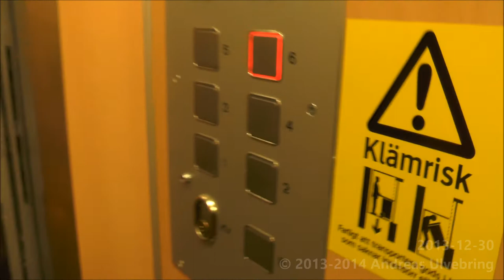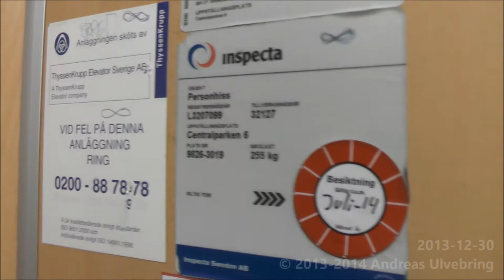ASEA-Graham Traction elevator, ThyssenKrupp Mod @ Centralparken 6, Karlskoga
ENGLISH
-Brand of manufacturer: ASEA-Graham
-Serial: 32127
-Modernsied by: ThyssenKrupp Elevator AB
-Type: Traction
-Maximun allowed load: 255 Kg ( _lbs. ) or 3 Persons
-Floors served: 8 ([KV] B 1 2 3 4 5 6)
-Location: Centralparken 6, Karlskoga SWEDEN
Karlskoga is the SHITTIEST Town I´ve visited when it comes to Elevator Exploring! EVERY SINGLE LIFTS I´ve seen has been modernised or modified in any way. Do you Think there´s still some potential in this Town (I haven´t search every single corner of it...) then you can reach this Town by Bus line 100 from either Örebro or Karlstad. Many nice trains goes there from Stockholm & Gothenburg Every day! Also a few trains goes between Karlstad and Oslo as well. This Place is within a feet´s reach from the bus terminal.

SVENSKA
-Hisstillverkare: ASEA-Graham
-Serienummer:
-Moderniserad av: ThyssenKrupp Elevator AB
-Typ: Linhiss
-Max tillåten last: _Kg eller _Personer
-Antal stannplan:
-Adress: Centralparken 6, Karlskoga SVERIGE
Karlskoga är en hemsk stad när det kommer till utbudet av hissar! Varje hiss jag har sett i stan är moderniserad eller modifierad på något sätt, inklusive Devehisssarna på Kulan Köpcenter jag filmade för fyra år sedan... Om du tror att det finns potential i denna stad (Jag har bara sett en liten del av den) så når du hit med buss 100 från Örebro eller Karlstad. Tåg når dessa städer från Stockholm & Göteborg varje dag. Hit når du med gångavstånd från bussstationen.